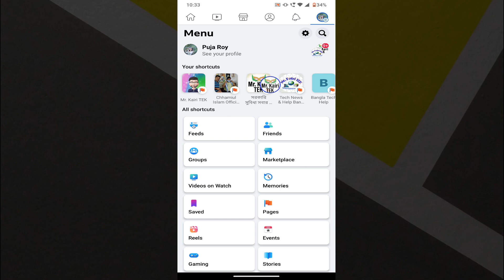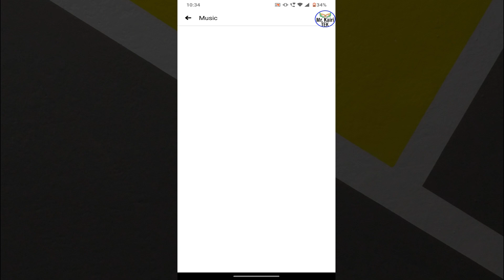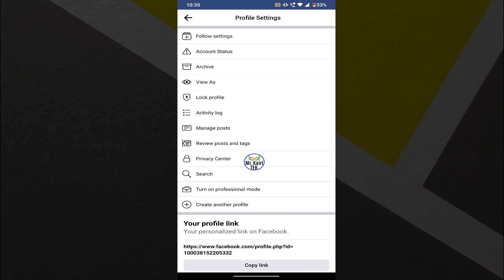how to add song facebook profile 2023 | kivabe facebook profile a gan lagabo | add music facebook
how to add song facebook profile 2023. how to add music on facebook profile easily. kivabe facebook profile a gan lagabo. add music facebook in bangladesh. How to add Music In Facebook Profile 2023. How to songs add in facebook profile in bengali.  add music song fb id. Facebook Profile music set. facebook profile music add. how to add music to facebook account from bangladesh. How to add song to facebook account from India.